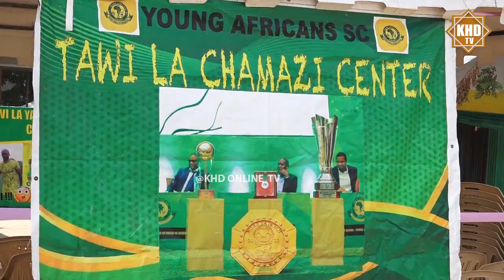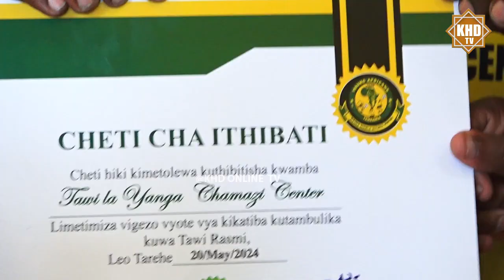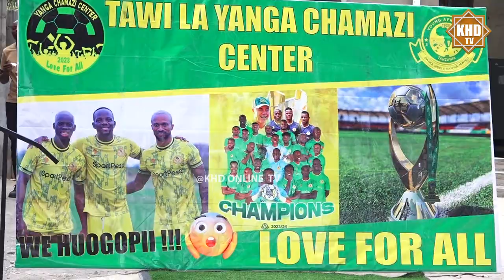TAWI LA YANGA CHAMAZI CENTER LAONESHA MAAJABU.